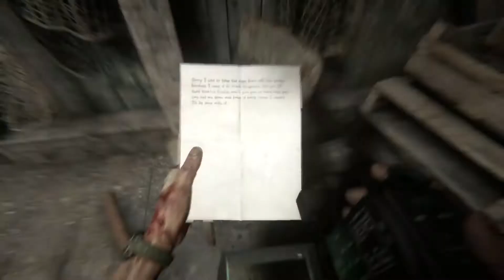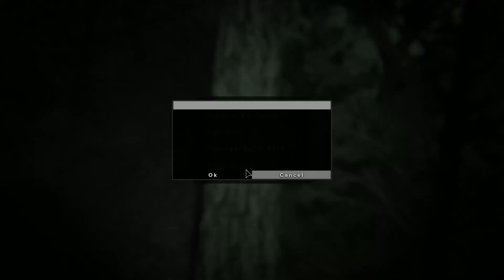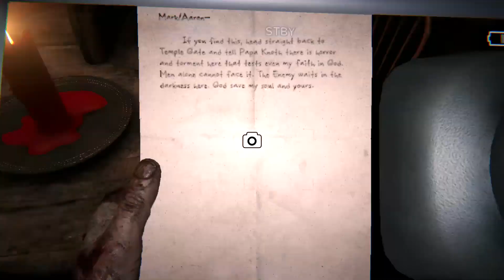outlast 2 (3rd person) job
sorry that i died so much.
i also got confused in the end of the video.
hope you still enjoyed it